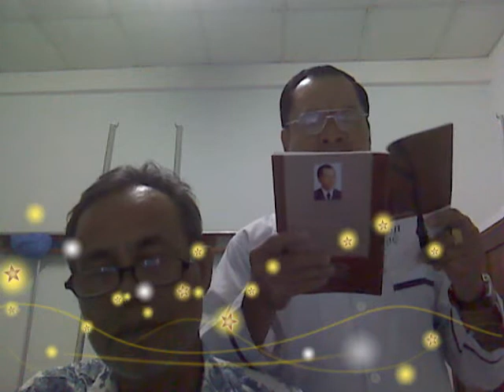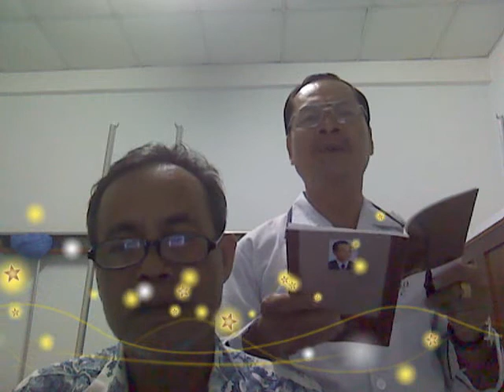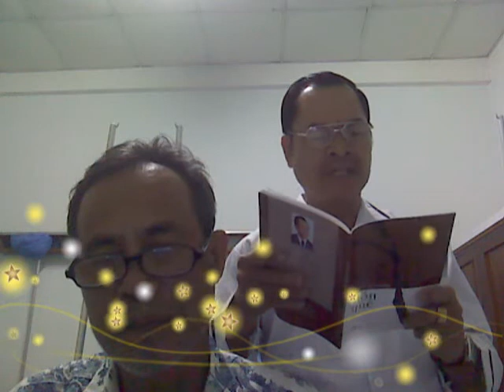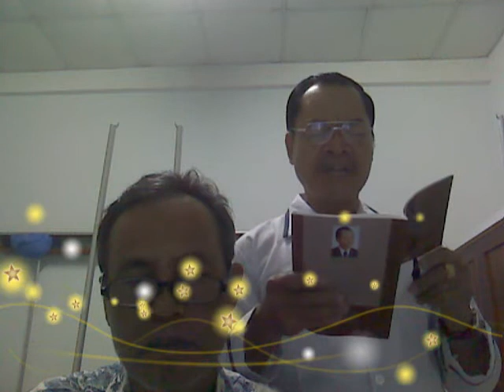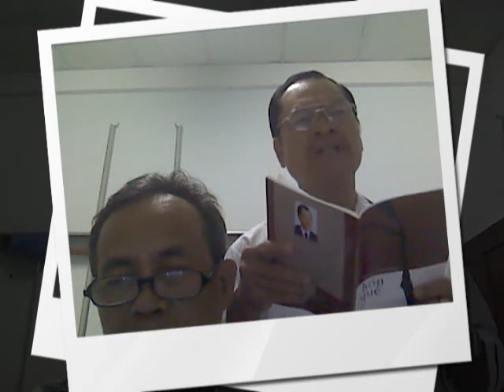Ngọc Khương đọc thơ về làng và về bà nội.wmv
đêm 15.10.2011 tại Vĩnh Long